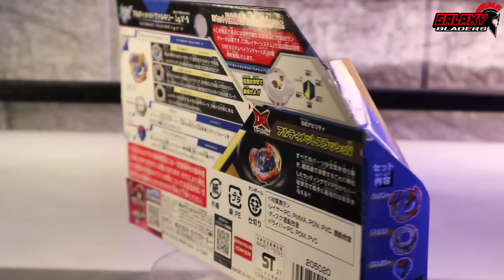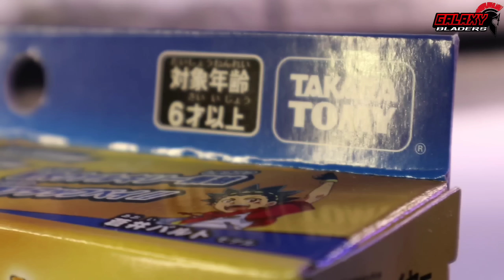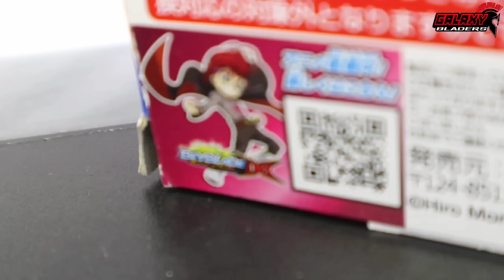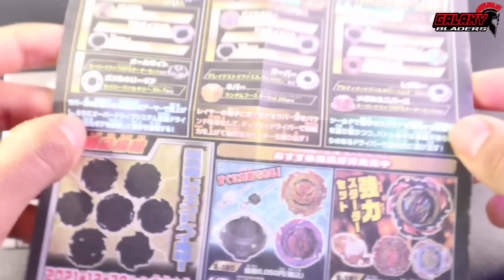ADIOS VALKYRIE! ULTIMATE VALKYRIE. LG. V'- 9 Unboxing Beyblade Burst Dynamite Battle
DISCORD  xd